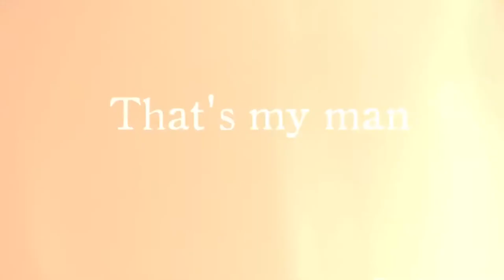Beanie boo music video Willow~ (gift for strawberry boos)!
I hope you enjoyed it! You’re a really awesome person I hope you know that!🎀 I made this for you because I was planning on doing something like this for a while but I didn’t know what song but when I found a song I had an idea!

Random information nobody cares about~

-I lost the necklace twotimes while filming!

-my battery level was getting low and at the last second it had 1%

-I was originally going to post this on luckly boos but I decided maybe because I posted on here because it’s like a Collab channel and it’s a surprise for you?👁👄👁

I might do more stuff for you🙂💅